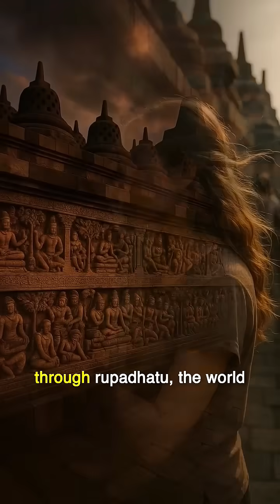"Built Without Cement? The Genius Behind Borobudur Temple!"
How did ancient builders create Borobudur Temple, the world’s largest Buddhist monument, without using a single drop of cement?

Over 2 million stone blocks were stacked with such precision that the temple has stood for more than 1,200 years, surviving earthquakes, volcanoes, and even being buried by ash for centuries.

Discover the mind-blowing engineering and spiritual brilliance behind this 9th-century wonder in Central Java, Indonesia.
The technique? Pure genius. The result? Timeless.

Watch now to uncover the ancient secrets behind Borobudur’s perfect construction!